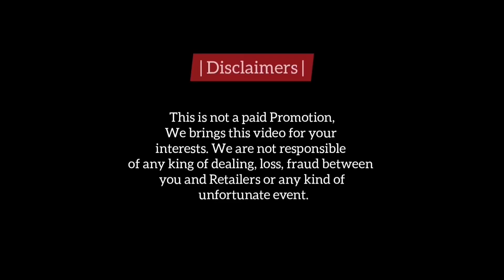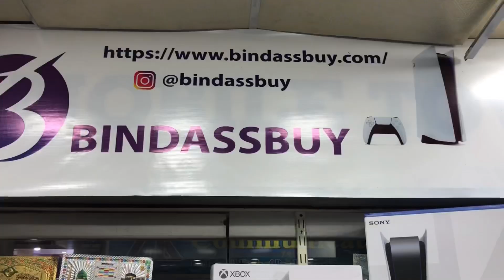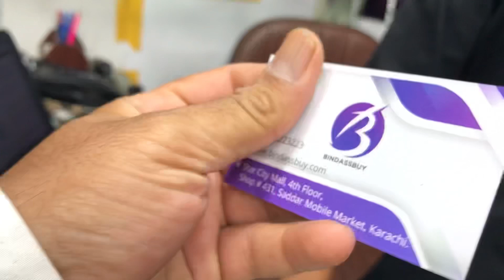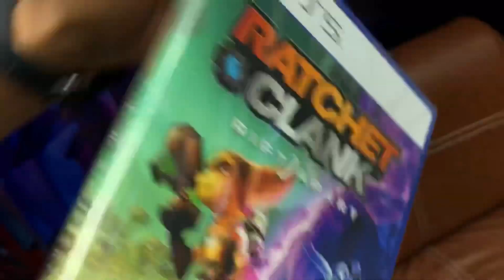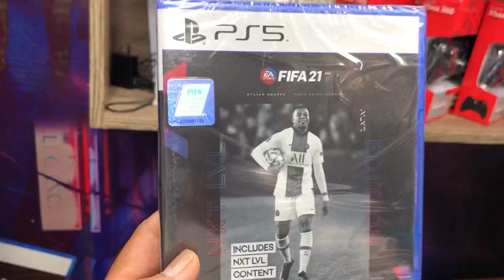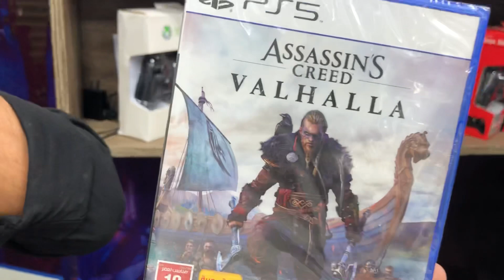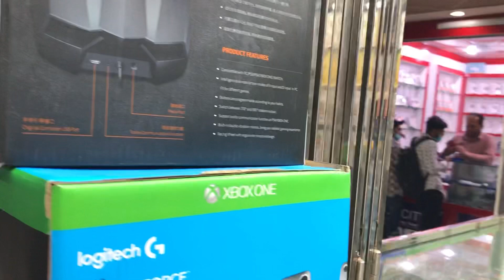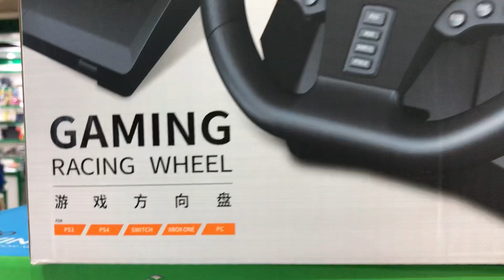PS5 PS4 XBox Gaming Console Gaming Controller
Contact Retailer

ShopName:
Bindassbuy

Dawood Patel
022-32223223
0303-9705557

Address:
Shop no.432, 4th Floor, Star City Mall, Sadder Karachi.

1) Video Quality must be HD (720) or HD+
2) Make video on landscape Mode.
3) Video length should be minimum 2 minutes
4) In this video you will show you Object (car, bike, Smartphone or any Gadget) from each side properly. Tell about Specifications and Any Fault and show if you are offering any Accessorie or Equipment with this.
6) Dont send video Directly, Attached it on WhatsApp with Document option.
7) Also send some HD pictures of your Object (car, bike, Smartphone or any Gadget) for thumbnail.

Thanks